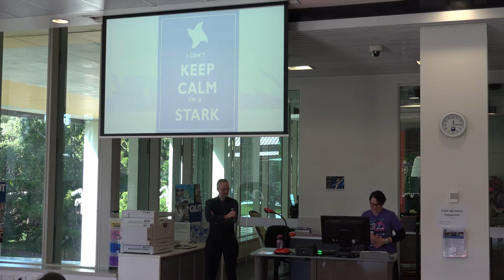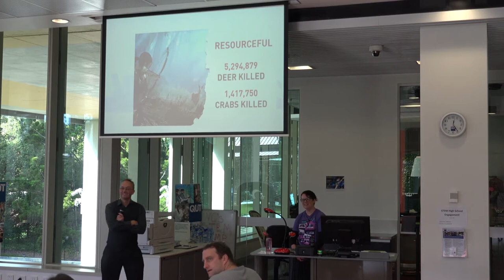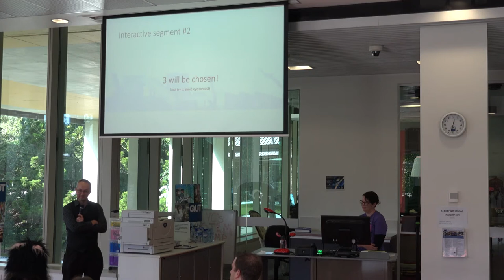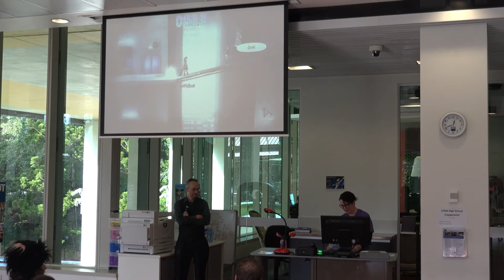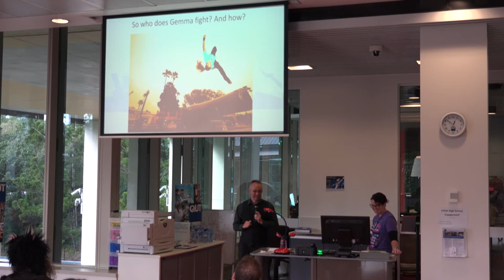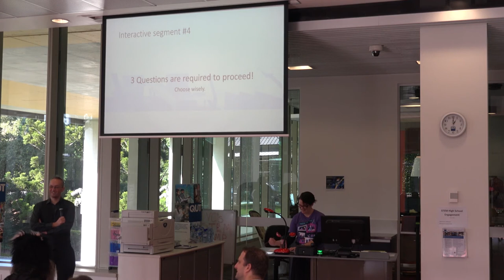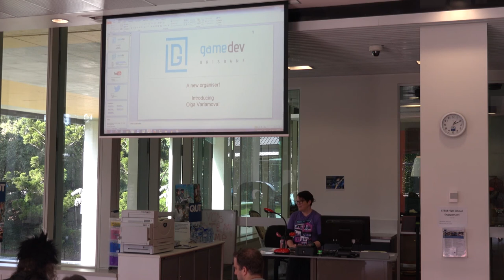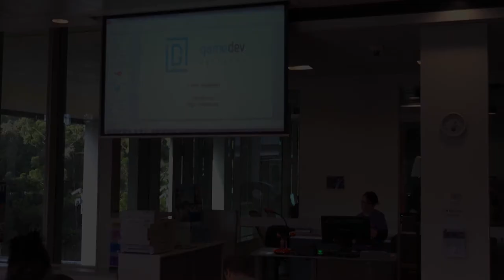Jason & Nichole Stark - Narrative design Vs Game design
If you let them, gameplay and narrative can build on and support each other, instead of competing for screen time. Nicole Stark from Disparity Games talks about the evolution of Ninja Pizza Girl from a cute, funny platformer to a serious game about bullying and emotional resilience, and how the game became more fun to play as they embraced the serious issues.

Nicole has worked in the games industry since the nineteen hundreds. She was one of the first female developers in Brisbane, and is passionate about encouraging more girls to make and play games.

Nicole was a Lead Animator on Barbie's Sparkling Ice Show and Jimmy Neutron, Jet Fusion. She also worked on all three Ty the Tasmanian Tiger games.

In 2011 Nicole, her husband Jason and their four daughters moved to Noosa and formed Disparity Games. Their first title, Run Fatty Run, reached number one in the Australian iOS charts. They’re about to release a game about bullying, emotional resilience and pizza delivering ninjas.